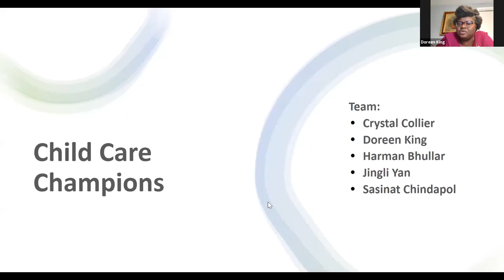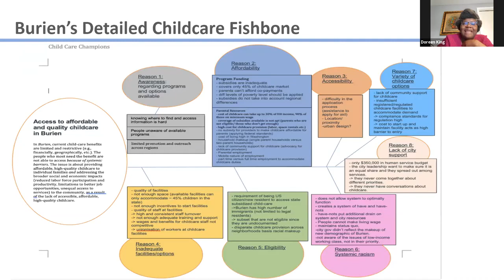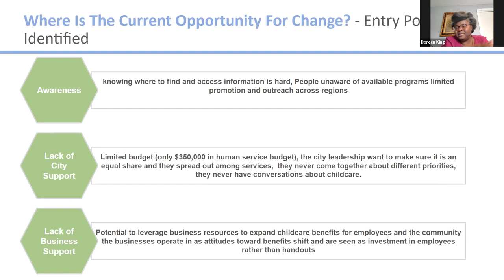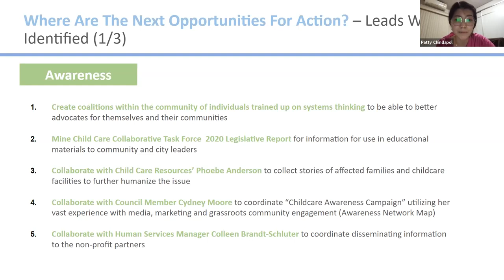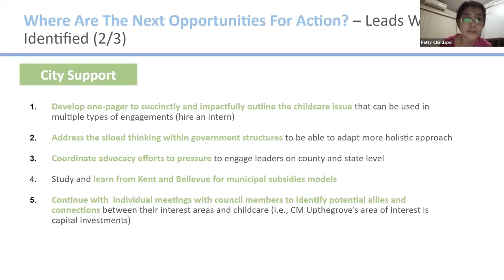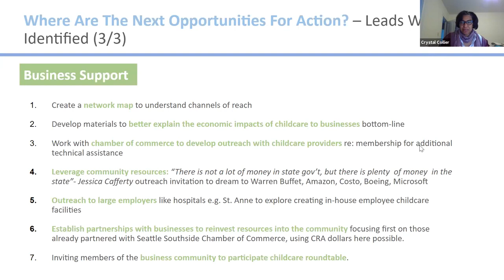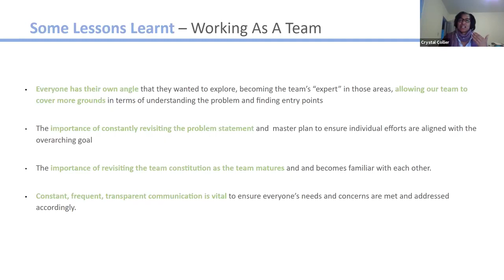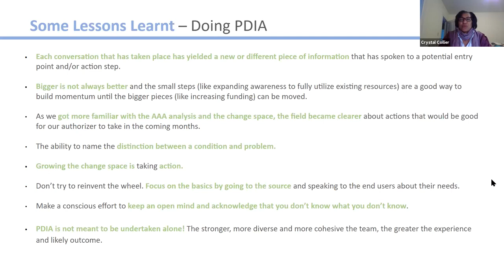PDIA in Action Access to Childcare in Burien, WA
In Burien, current child-care benefits are limited and restrictive. The people who most need the benefit are not able to afford or access quality childcare leading to broader social and economic impacts on the community.

As part of MLD103M, students at HKS and HGSE spent 7 weeks working with a City Council member to better understand this problem and to help identify ideas and entry points. In this presentation, the student team and their authorizer will share some of their key takeaways and recommendations from this experience.

Presenters: Crystal Collier, Doreen King, and Sasinat Chindapol, students at the Harvard Kennedy School; Kevin Schilling, Burien City Council member, and Implementing Public Policy executive program alumni. Moderator: Salimah Samji, Director of Building State Capability (BSC).